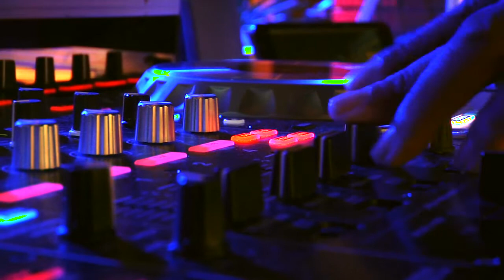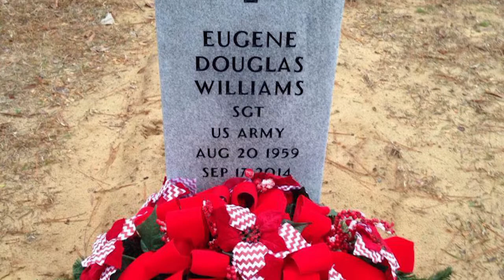One woman recovers from her father's death by...